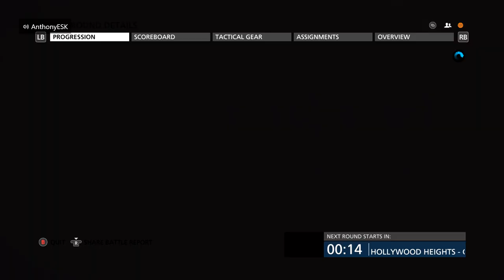Battlefield Hardline 2020: I Somehow Have 500+ Kills With This....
The UMP-9 is one of the best guns in BFH, but somehow I don't remember the 500+ kills I got with it lol
Otherwise, there was some glitchers in this game so they got what they deserved: destroyed.